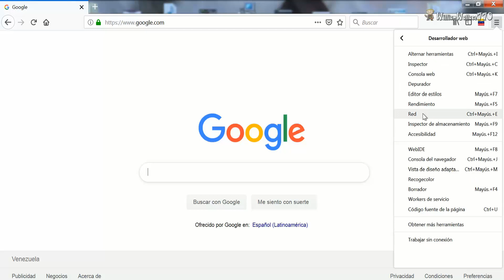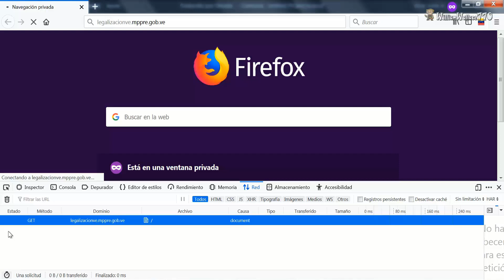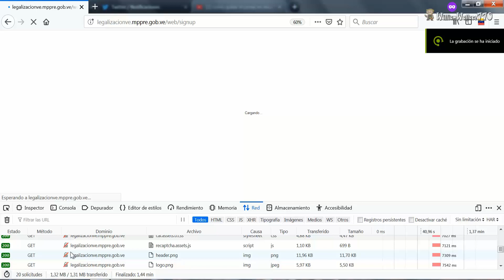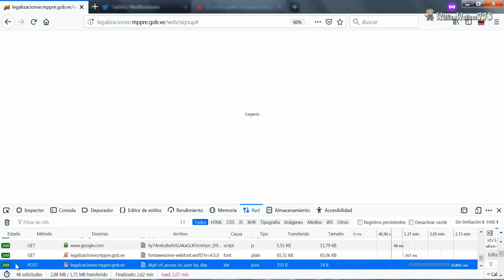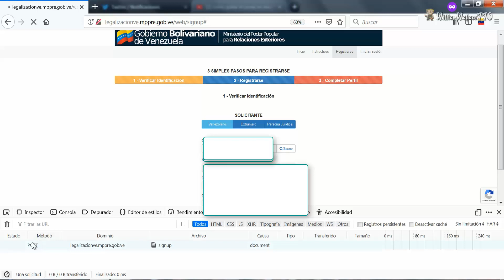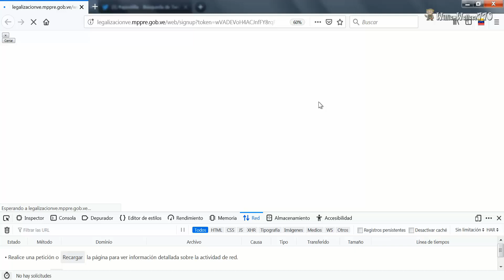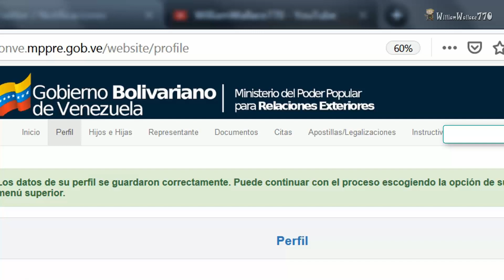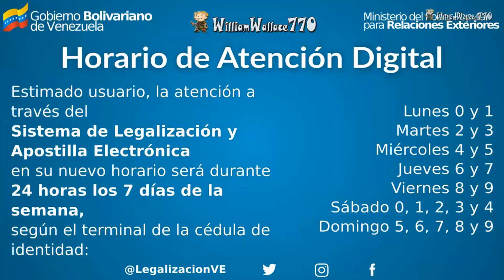Apostilla Modo desarrollador Web como registrarse